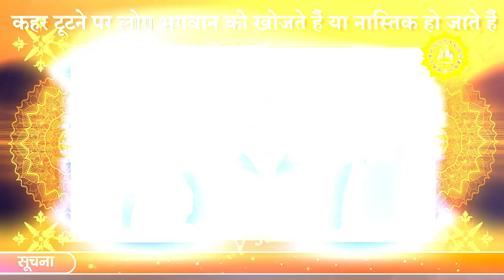कहर टूटने पर लोग भगवान को खोजते हैं या नास्तिक हो जाते हैं | Sant Rampal Ji Maharaj 100